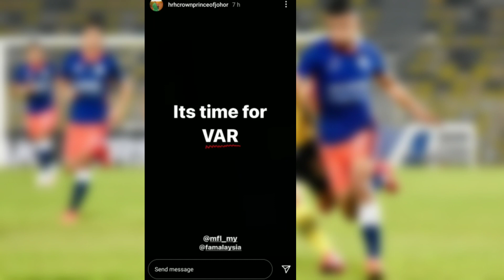Its Times for VAR | Malaysia bakal guna VAR? | TMJ | Perak vs Johor JDT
Menerusi instastory milik TMJ, baginda berkata, ' Its Time for VAR '.
Apa pendapat anda?